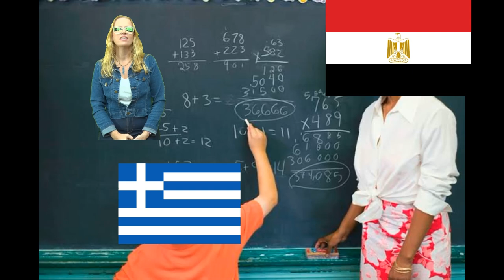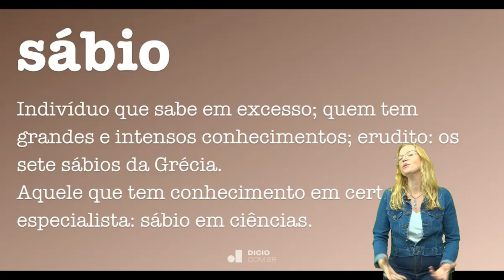A origem das ciências básicas